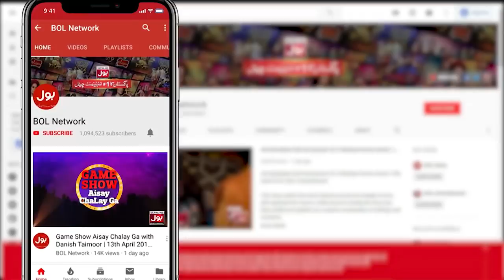Bori Wale Babu | Game Show Aisay Chalay Ga League Season 3 | Danish Taimoor Show